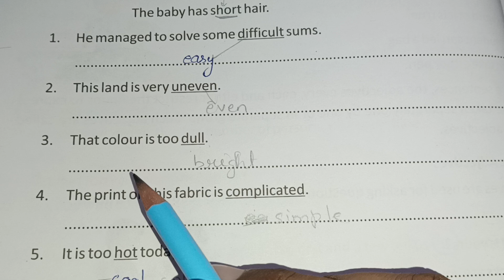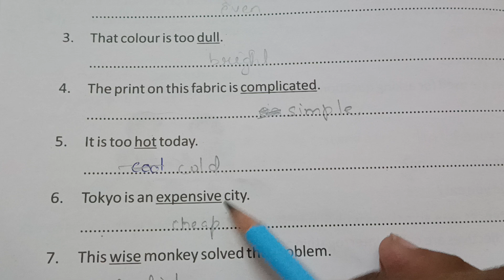REPLACE THE UNDERLINED ADJECTIVES WITH ONE WHICH IS OPPOSED IN MEANING TO IT